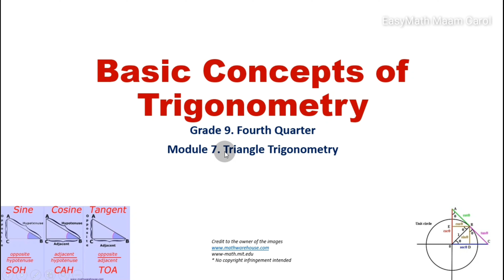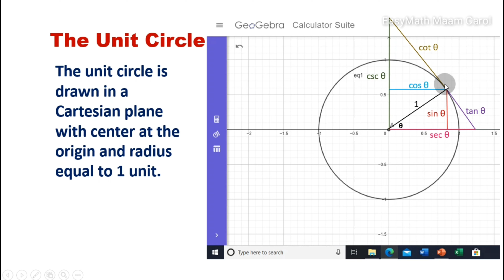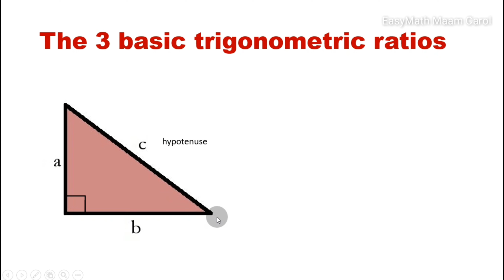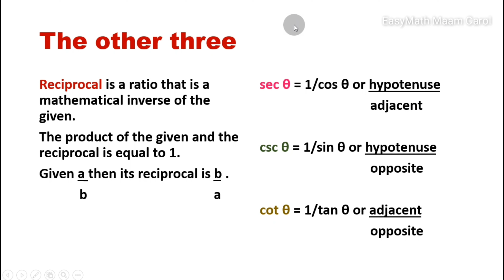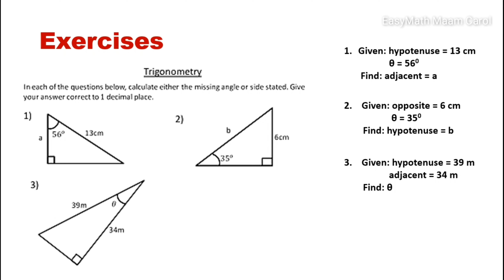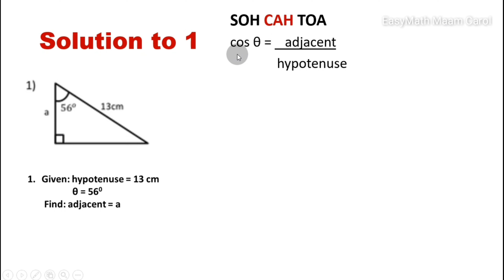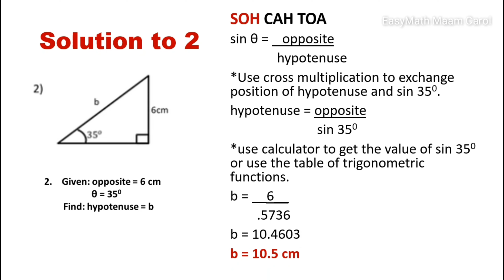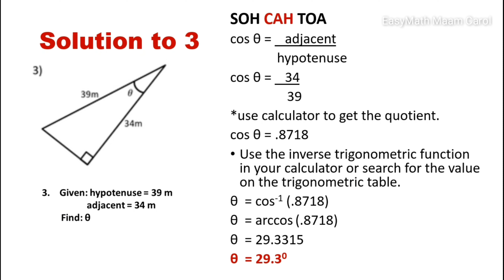Basic Concepts of Trigonometry Lesson 1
Part 1: history and addition of signed numbers
Part 2: Subtraction of signed numbers
Part 3: Multiplication and division of signed numbers